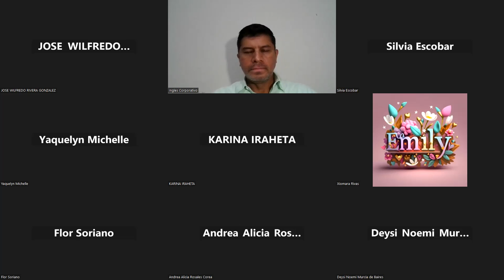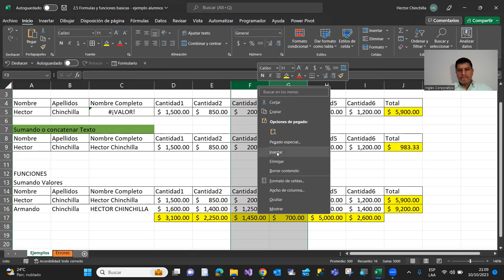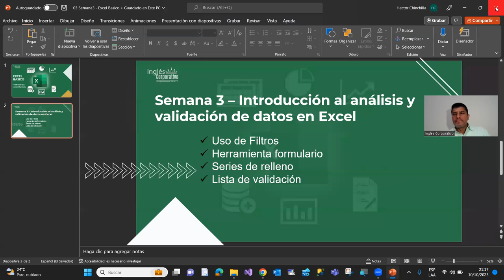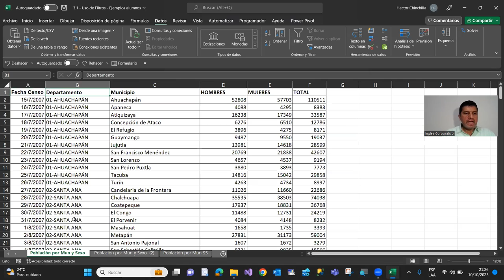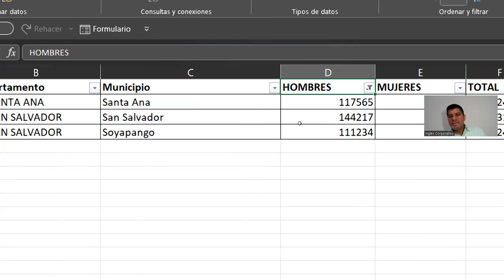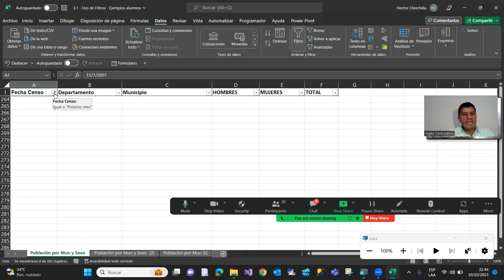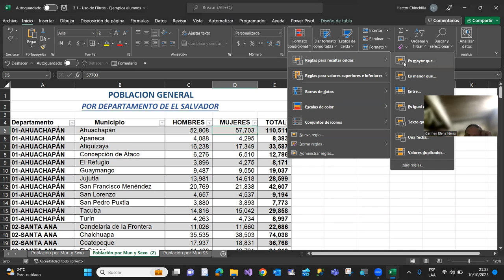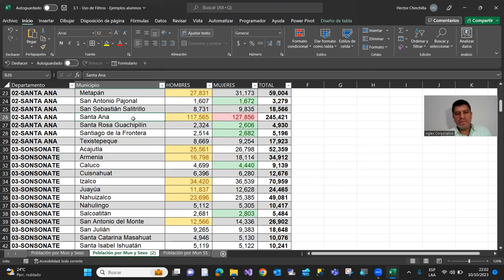Sesion11-10-10-23-IC29811-0025-2023-Chinchilla-Uso de filtros